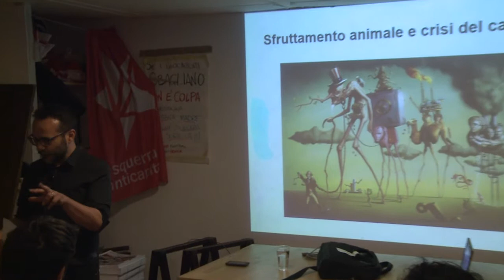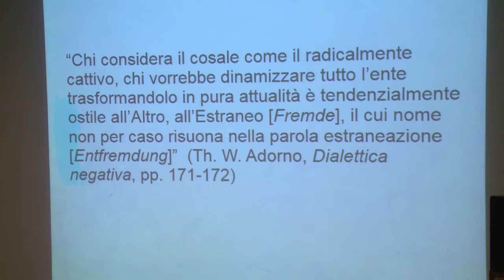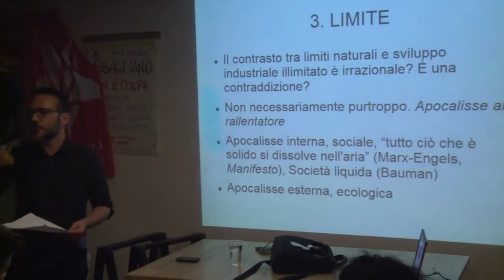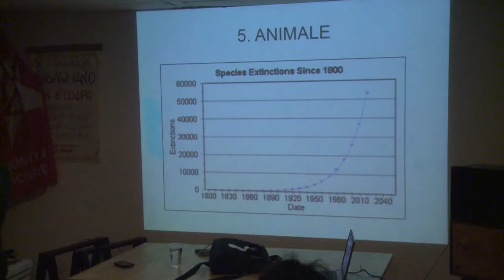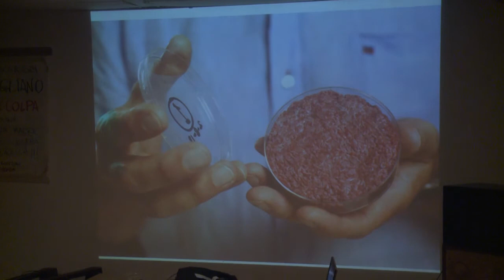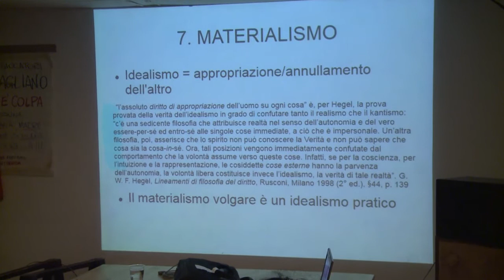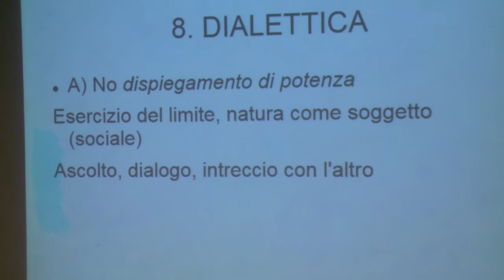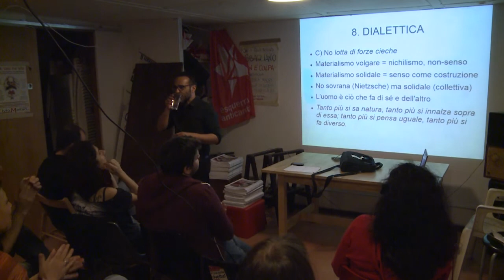Marx Revolution 3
Sfruttamento animale e crisi del capitale. Con Marco Maurizi